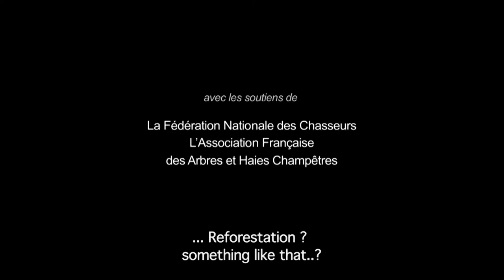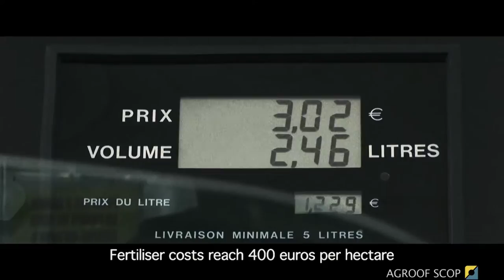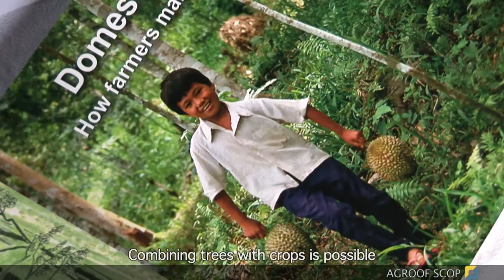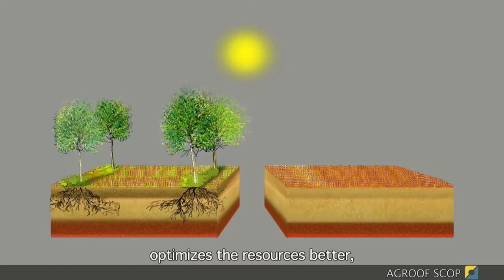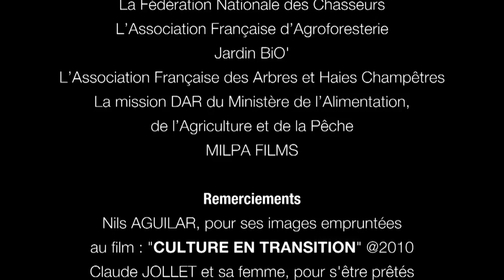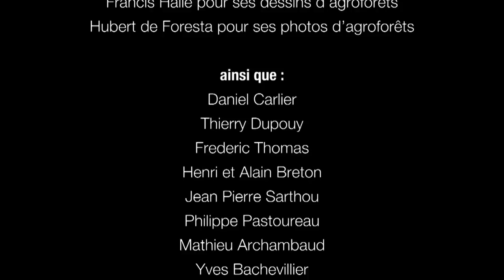Agroforestry, stakes and perspective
This video is the first part of a film which presents the perspectives of agroforestry confronted with the current agricultural, economical and social challenges. The film is composed of two parts : the first part is a fiction on the evolution of a farmer and his farm from 2009 to 2050. The second part deals with the questions and solutions which arise from the first part. Directed by AGROOF Translation made with the support of AGFORWARD